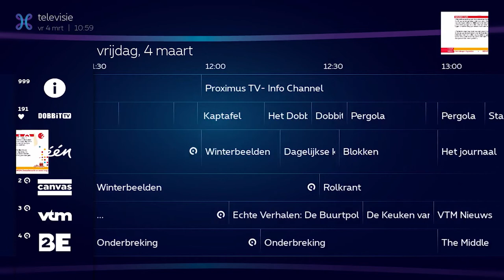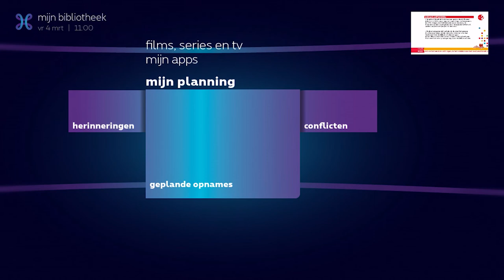Proximus - Proximus TV - programma opnemen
Pivott | Digital Marketing Agency | Belgium